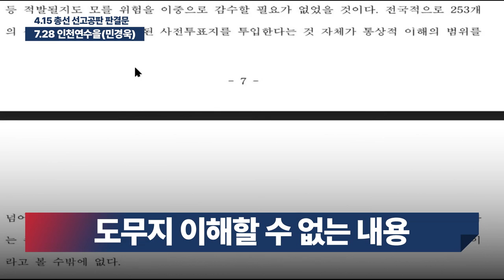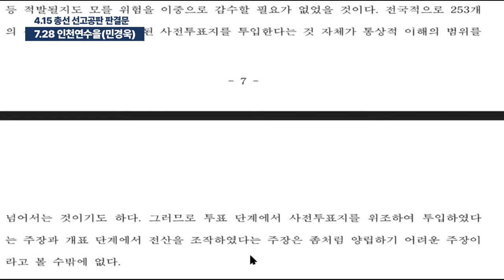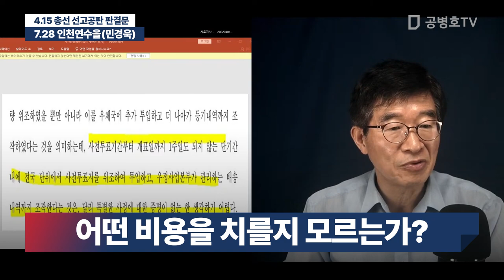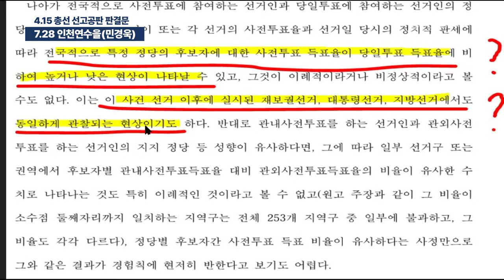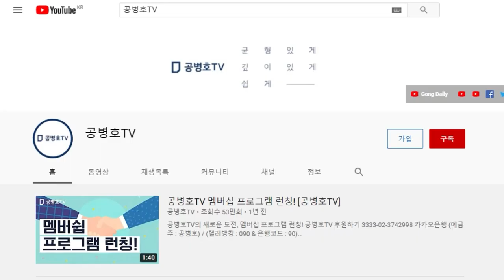4.15 판결문 / 7.28 인천연수을(민경욱 ) / "선거데이터가이상하다고 하는데, 총선 이후 보궐, 대선, 지선에도 똑같은 현상이 나타났는데" / 다 조작했으니 [공병호TV]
Bitcoin : 3MTW849AkP2ftLeSK2teZHMmzLu7Z83s9U